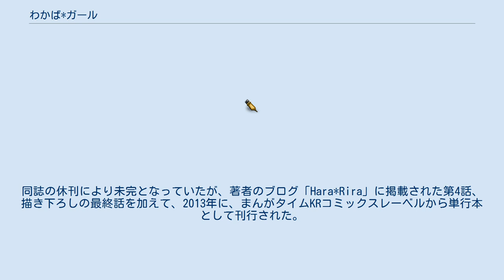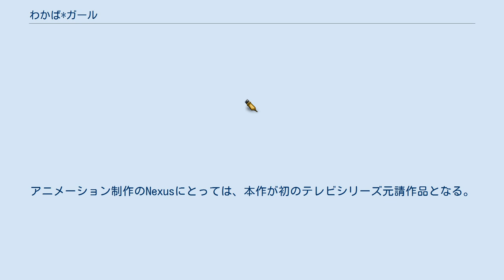わかば*ガール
AT-Xのアニメ
Nexus_(アニメ制作会社)
『わかば＊ガール』は、原悠衣による日本の4コマ漫画作品。
2010年から2011年に掛けて創作工房の雑誌『乙女通信』で第3話まで連載された。
同誌の休刊により未完となっていたが、著者のブログ「Hara*Rira」に掲載された第4話、描き下ろしの最終話を加えて、2013年に、まんがタイムKRコミックスレーベルから単行本として刊行された。
 2015年3月19日発売の『まんがタイムきららMAX』誌上で、本作がTOKYO MX、BS11の『ULTRA SUPER ANIME TIME 1stSEASON』内にて短編テレビアニメとして放映されることが発表され、同年7月より9月まで放送された。
 いわゆるお嬢様で女子高生の小橋若葉と、クラスメートとの日常を描く。
 キャラクタープロフィールは『わかば*ガール 公式ファンブック』より。
 2015年7月より9月まで、ウルトラスーパーピクチャーズが企画するアニメ枠『ULTRA SUPER ANIME TIME』で、『うーさーのその日暮らし 夢幻編』、『ミス・モノクローム -The Animation- 2』とともに、30分枠の3本立てショートアニメのうちの1本として放送された。
1話約8分・全13話。
アニメーション制作のNexusにとっては、本作が初のテレビシリーズ元請作品となる。
なお、Nexusはウルトラスーパーピクチャーズ傘下ではないが、同社が協力としてクレジットされている。
 『わかば*ラジオ』のタイトルで、2015年7月31日から10月9日までdアニメストアにて配信された。
隔週金曜日更新。
パーソナリティは井澤美香子（時田萌子 役）、M・A・O（黒川真魚 役）。